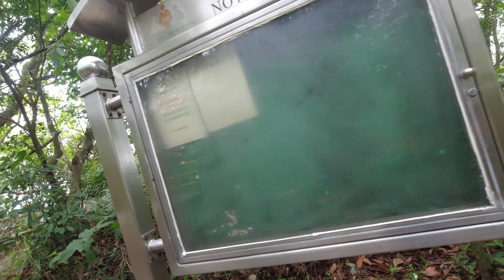2022-06-04 鴨仔山 少女峰 白水碗 露營灣 南圍